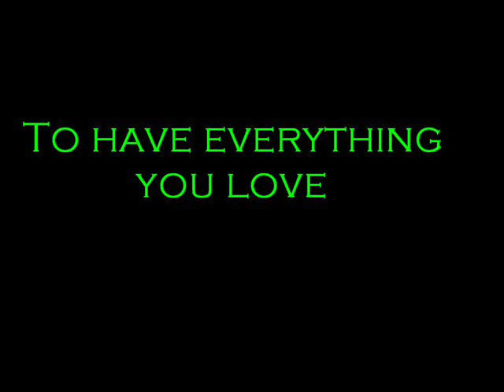"Wicked" by Gregory Maguire Trailer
Well, since I had this made for a class of mine (Rubix4life is in the same class, and posted his video for the book "Hatchet", if you want to check it out) I figured I might as well post it on my YouTube account. It's a trailer for the BOOK "Wicked", NOT the musical (yes, they do differ. One is more depressing and adult than the other).

Main song used: Lux Aeterna by Clint Mansell

Individual songs used (the clips), in order by first appearance: No One Mourns the Wicked, Defying Gravity, Popular, Dancing Through Life, and Something Bad. All song clips are from the Orginal Broadway Cast soundtrack from Wicked.

Now for the things nobody cares about:

Programs: Windows Movie Maker and Paint.